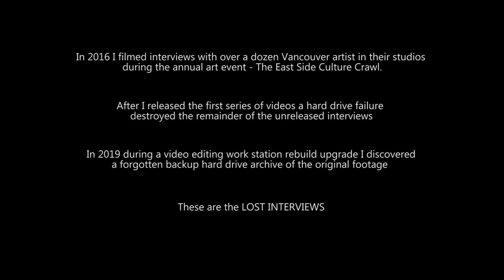Artist Of Vancouver - Lost Interview 02 - Paint What you Know - the Neighborhood on Canvas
Artist Spotlight video vignette

Painter Jeff Wilson talks about the various sights from his neighborhood that inspire his work.

"The Lost Interviews" feature recently re-discoved archive of Artist Interviews filmed during the 2016 East Side Culture crawl but presumed lost in a hard drive crash.